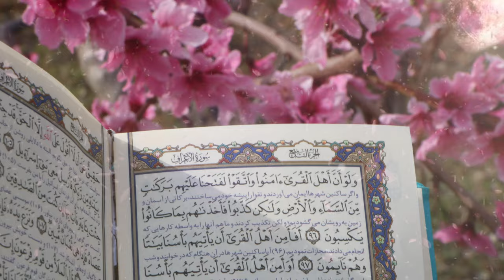4K HD Beautiful Holy Quran background footage [ No copyright ]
4K HD Beautiful Holy Quran background footage [ No copyright ]